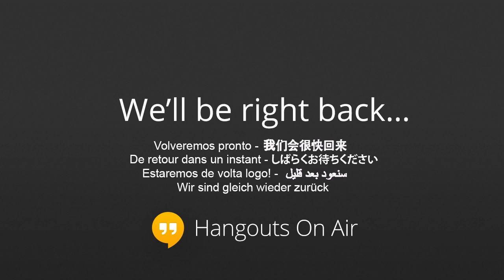Hummingbird nest building in progress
This beautiful bird is building a nest in the rose bushes at my home in Santa Clarita, CA.  She has been working on the nest for at least a couple of days now.  When away from the nest, she is busying chasing other hummingbirds away from our feeder, located on the other side of the house.  We hope to see her laying eggs here, soon.